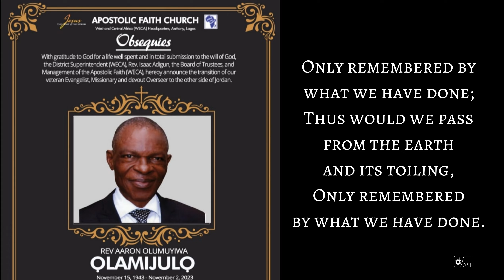Remembering an Icon: Drone Footage of Rev. Muyiwa Olamijulo's Burial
Unveiling the Unseen: Drone Footage Reveals Profound Moments at Rev. Muyiwa Olamijulo's Burial